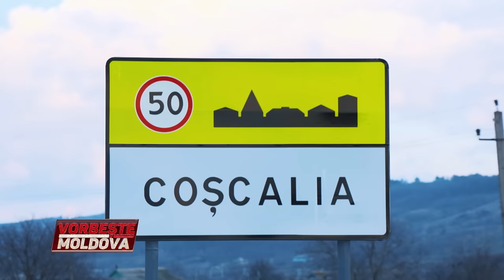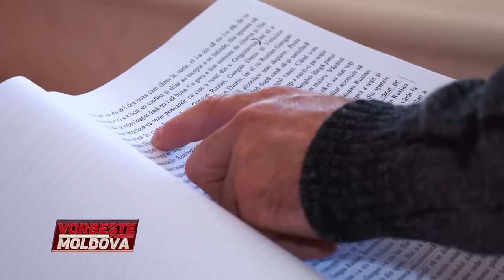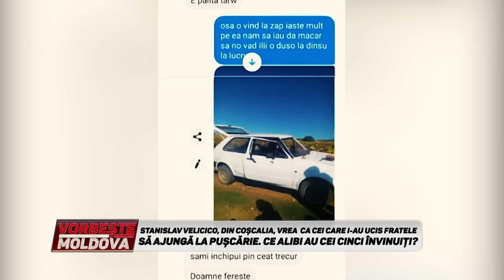VORBEŞTE MOLDOVA: CUM A MURIT SERGHEI VELICICO? (partea 1)